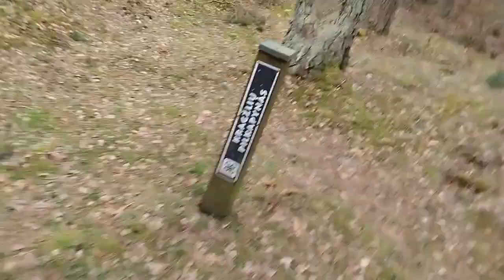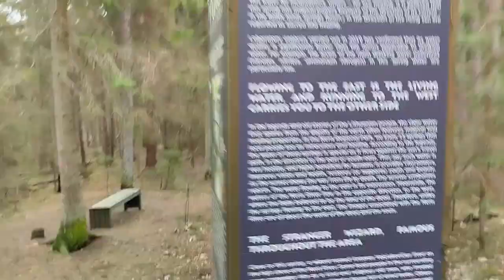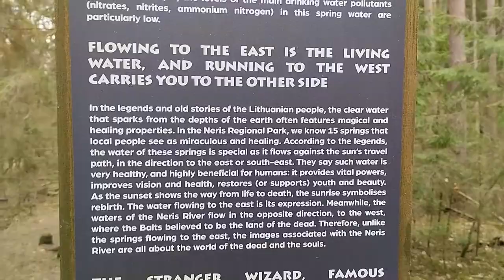Filling my bottles with magical healing spring water!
Part 1

A hike and camp near Neris river !

0:00 - Traveling to Lazdenai, Lithuania
1:10 - Arrived to journey's starting point
6:25 - Arriving to Magical healing stream